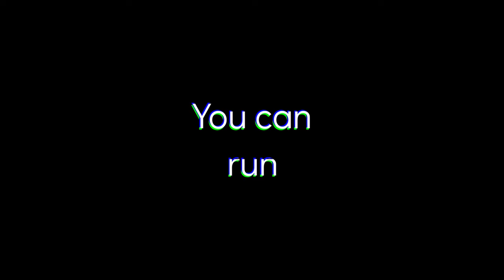Kazi Teaser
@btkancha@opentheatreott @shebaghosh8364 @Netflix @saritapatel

A mind bending Suspense Thriller
Set in the hills of North Bengal
A mind reader vs a dream-watcher
The mind reader has everything to lose. The dream watcher doesn't care.